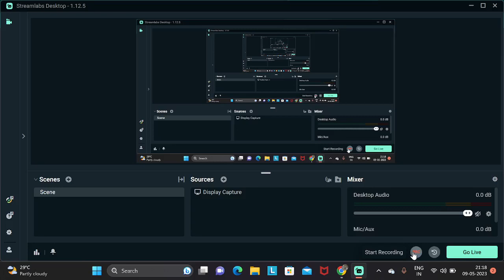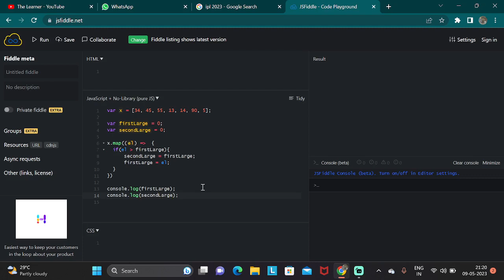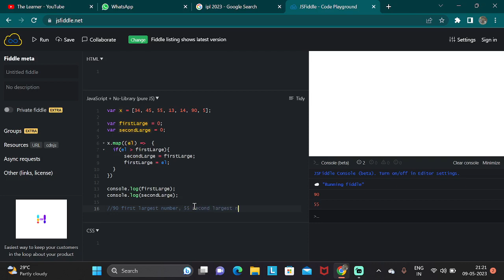javascript JavaScript Coding Questions - 4 | Find the second largest number in given Array?